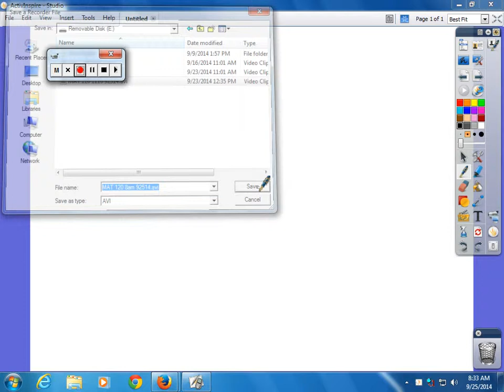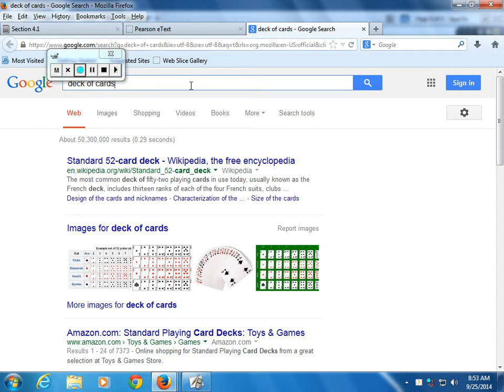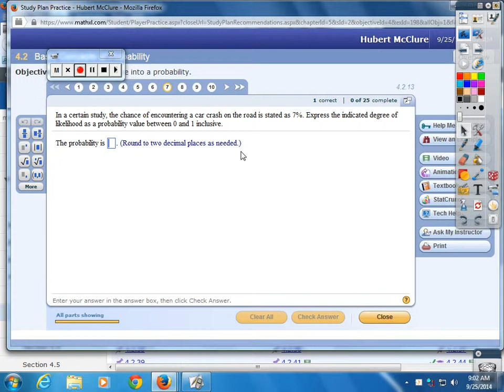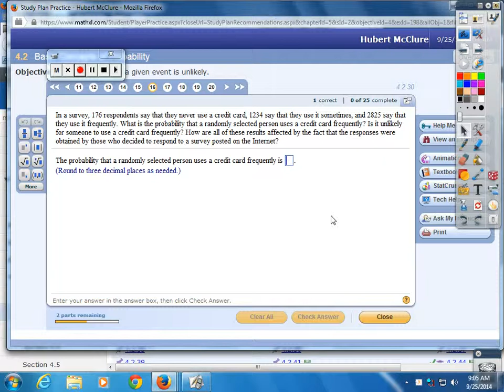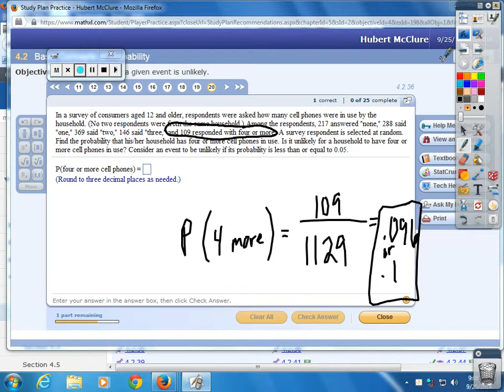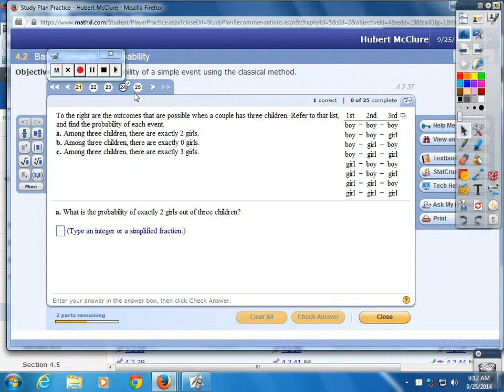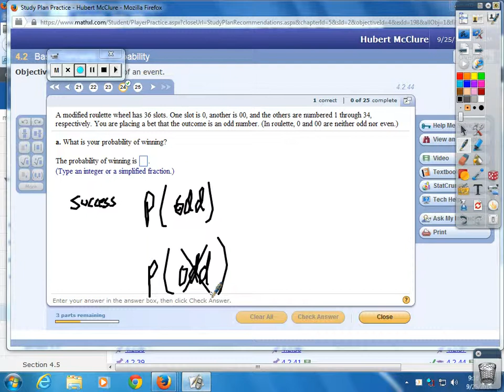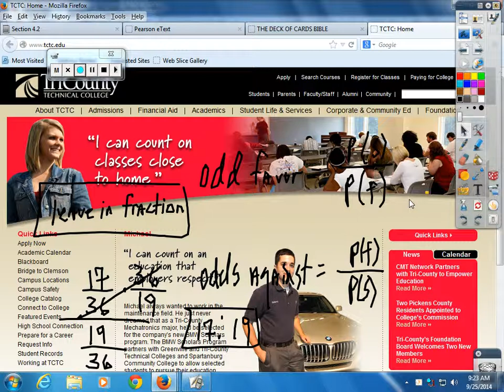MAT 120 8am 92514